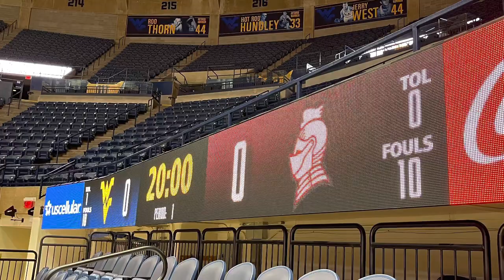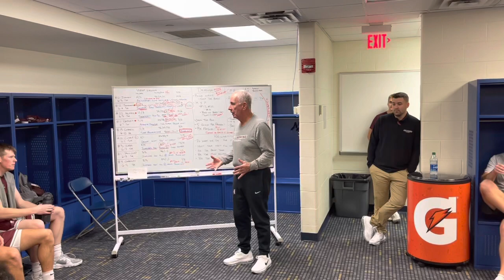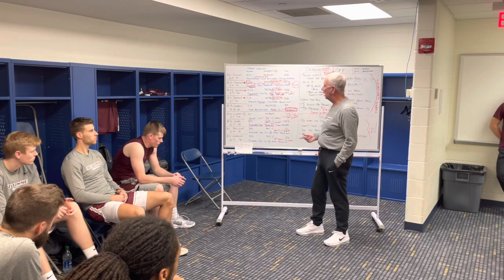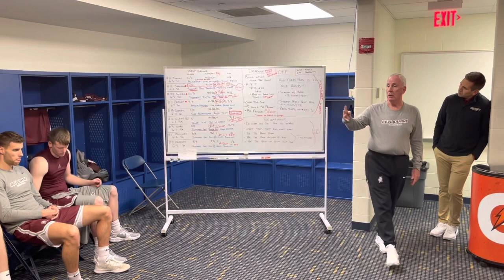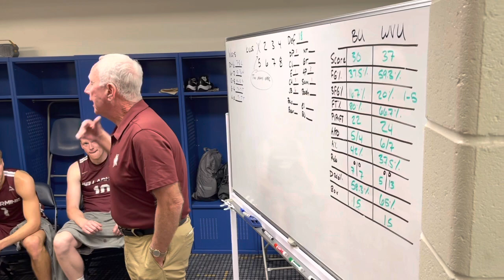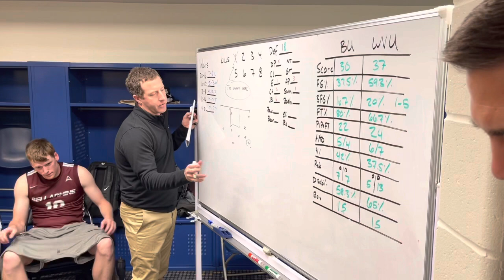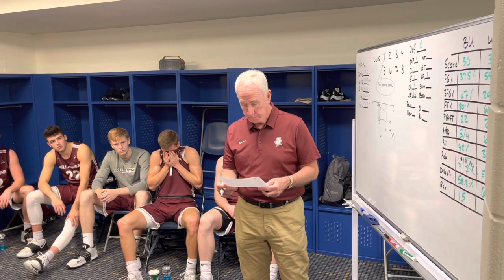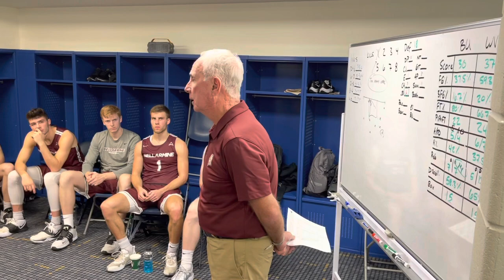Inside Bellarmine Basketball: The WVU Trip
Bellarmine men’s basketball head coach Scott Davenport granted WHAS Radio reporter Will Clark all access to his team as they traveled to Morgantown, West Virginia to play Bob Huggins and WVU Mountaineers.